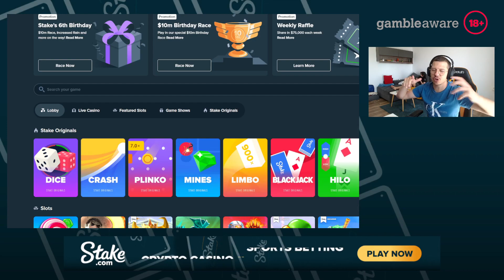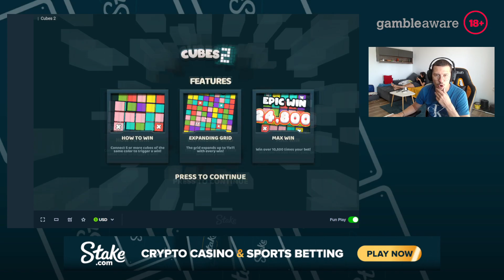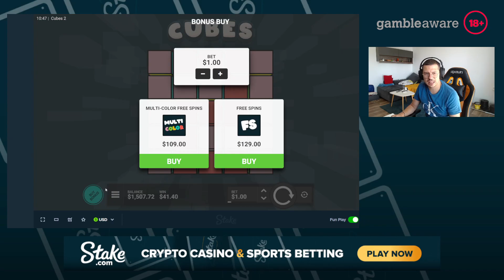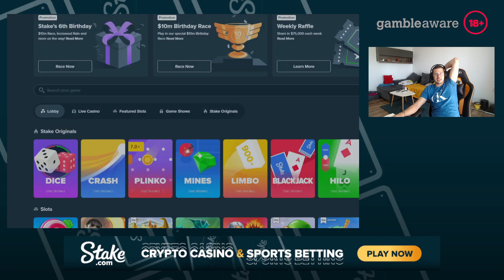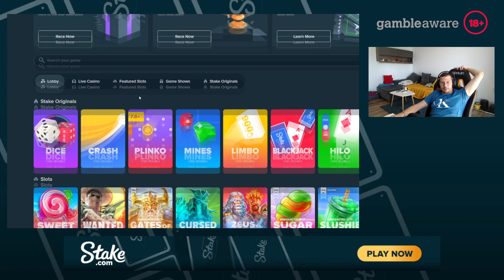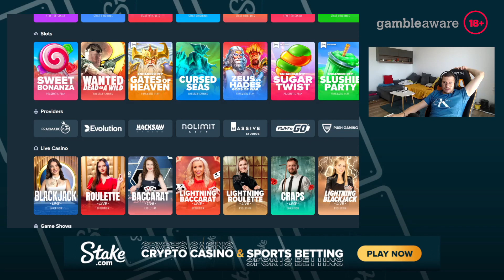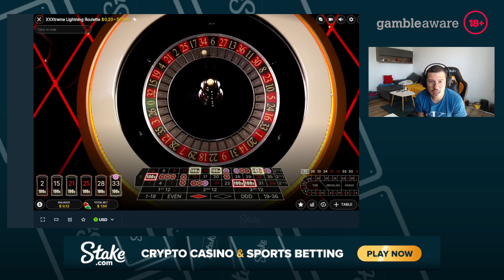IGRAO SAM CUBES 2 PA KUPIO BONUS OD 1000 EURA NA BONANZI! PLATILO??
100% BONUSA NA PRVI DEPOZIT: 5% RAKEBACK, TJEDNE I MJESECNE NAGRADE SAMO NA STAKE